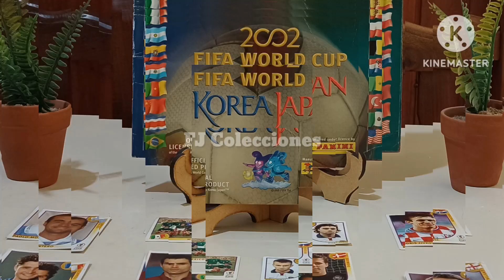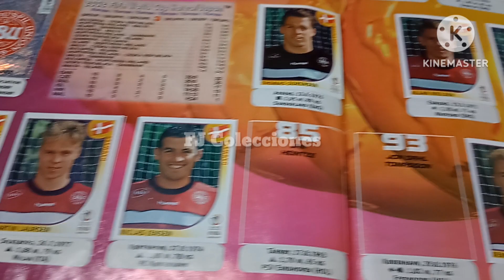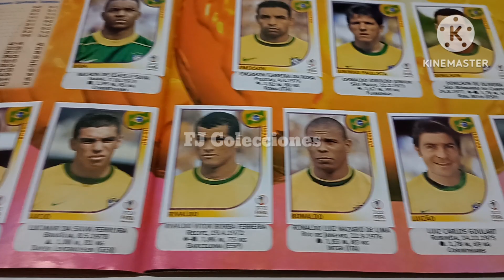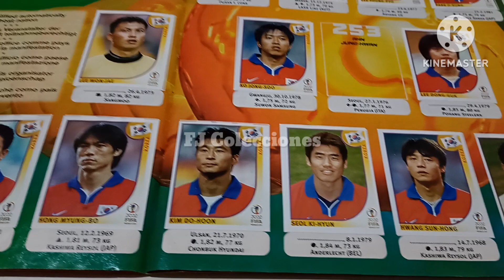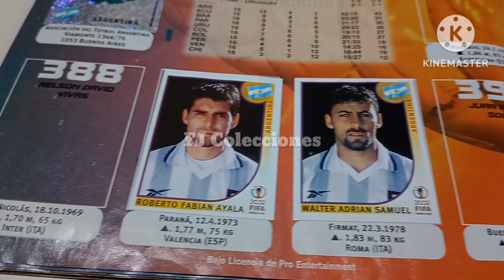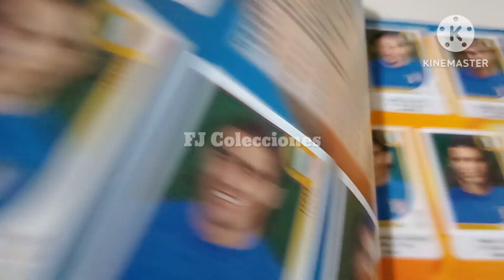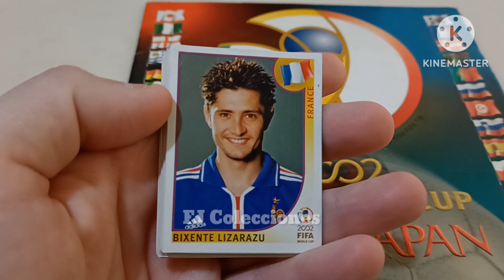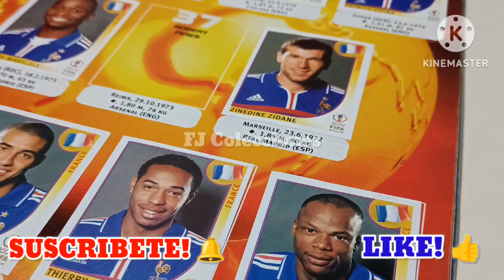Álbum Mundial PANINI | FIFA World Cup Corea-Japón 2002 - PANINI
Hola, les comparto el histórico Álbum Mundial PANINI de FIFA World Cup Corea-Japón 2002, mostrando todo lo que incluía este fantástico álbum y algunos tipos de figuritas; este álbum original que poseo tiene más de 20 años, histórico primer mundial realizado en Asia y por dos países, está súper genial!